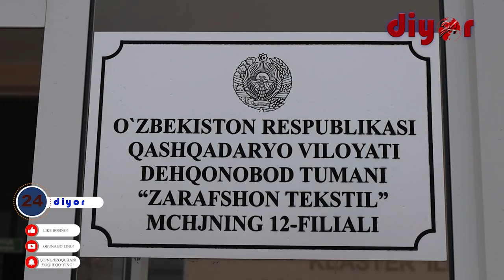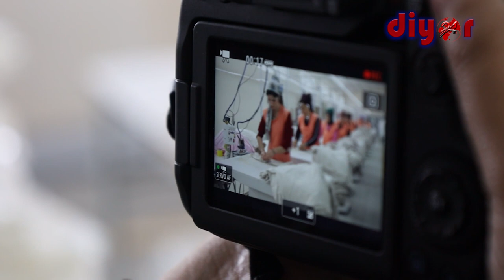Деҳқонободдаги бунёдкорлик ишлари журналистлар нигоҳида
Ўзбекистон Журналистлар уюшмаси томонидан Қашқадарё вилоятининг Деҳқонобод туманида “Миллий медиа маконда анъана ва замонавийлик: ютуқлар, муаммолар ва ечимлар” мавзусида ўтказилган минтақавий конференция доирасида журналистлар учун пресс-тур ташкил этилди.